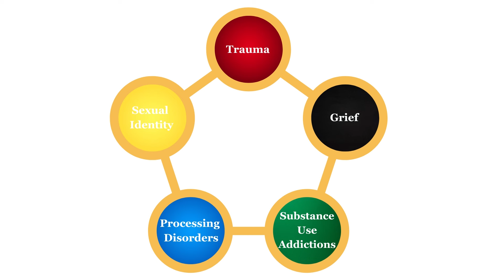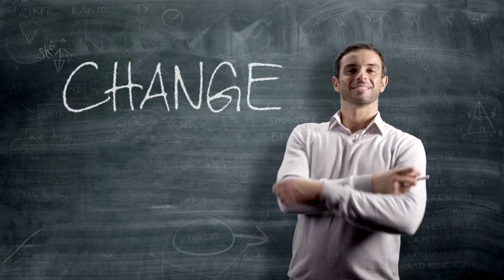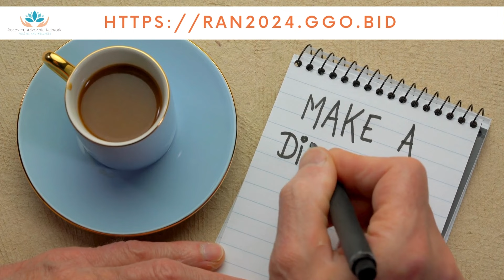Fundraising Auction Ends Soon - Bid Now!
Recovery Advocate Network’s (RAN) online fundraising auction ends soon!!

Every participant counts, helping RAN reach more individuals in need of support.

At the heart of RAN’s mission is the urgent need to support individuals who are dedicated to their recovery journey but face barriers due to insurance loopholes. With your help, RAN is on the verge of funding our first bridge grant, providing crucial financial assistance to those in need. Regardless of size, your contribution is crucial in changing and saving lives.

The bridge grant plays a vital role in supporting individuals with addiction and mental health challenges by removing financial barriers to comprehensive care. Your donations will directly fund therapy sessions, medication-assisted treatment, support groups, counseling services, and other essential resources tailored to individuals' needs.

Join us in this life-changing mission. Share the video, sign up for the auction, and give today! Together, we will save lives and empower individuals to achieve sustainable recovery and improved mental well-being.

Thank you for your unwavering support and for being a member of the RAN community.

With gratitude,

The Recovery Advocate Network Team

100+ items ranging in value from $25 to $2,500.

Below are a few highlights…
Tickets to a concert anywhere in the US
A Beatles Deluxe CD and Book Set personally signed by Paul McCartney - just for the winner
Tickets to the Colbert Show
Guitars signed by Maroon 5 and Foreigner
An autographed Eli Manning football
Autographed music memorabilia, movie and tv scripts, and novels
Luxury jewelry
Vacation retreat to the Historic Clifton Inn in Virginia

RAN has everything from sports memorabilia to music and entertainment, books and games, once-in-a-lifetime travel, original artwork, boutique clothes & accessories, pet gifts, sweets and more!! There is something for everyone!